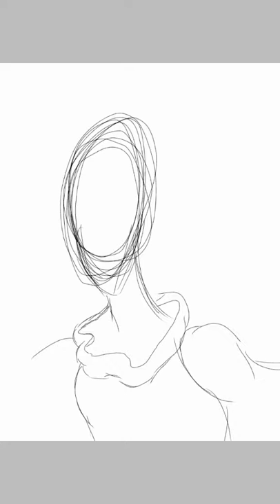The true heroin vs the black beast pt 2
Repost because I forgot the music